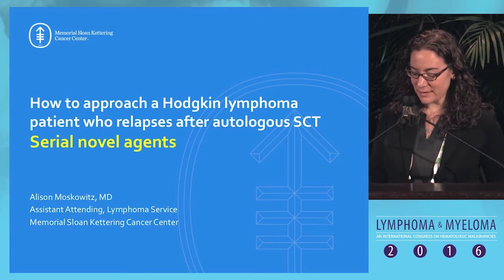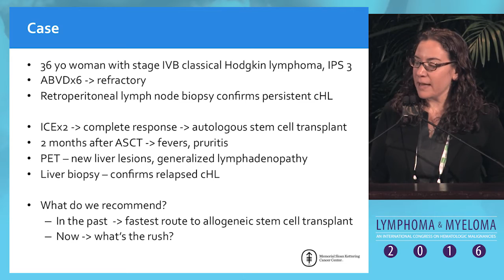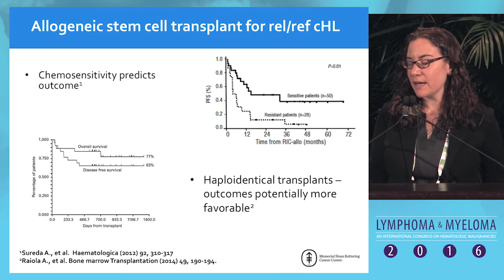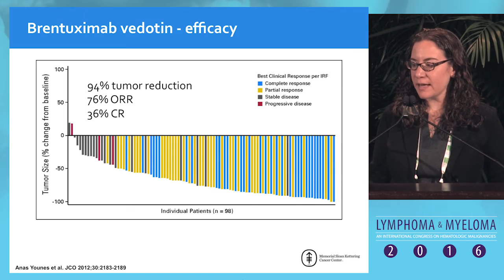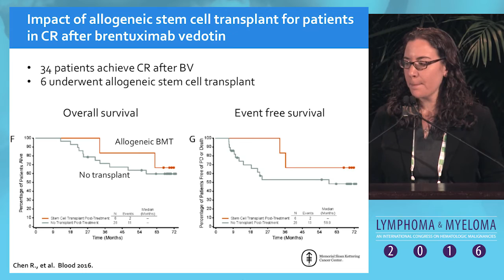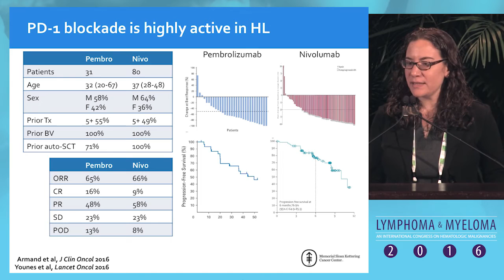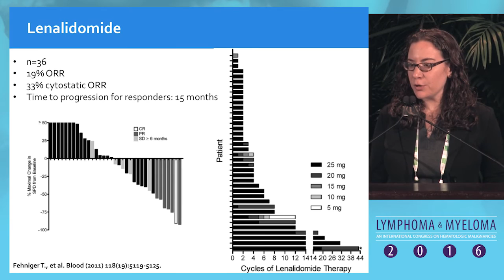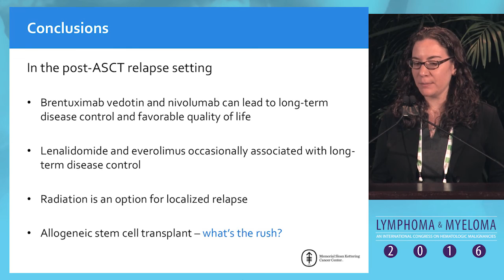Debate: Hodgkin lymphoma patient who relapses after autologous SCT - Serial novel agents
In this presentation from Lymphoma & Myeloma 2016, Dr. Alison Moskowitz argues in favor of the use of serial novel agents (including brentuximab and checkpoint inhibitors) for a Hodgkin lymphoma patents who relapses after autologous stem cell transplant.